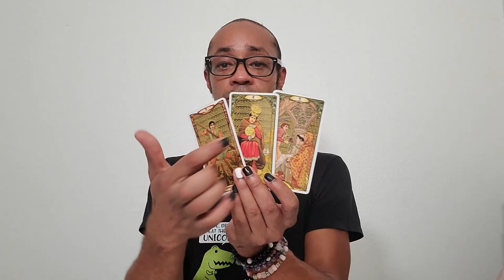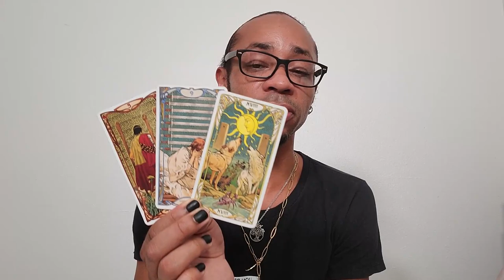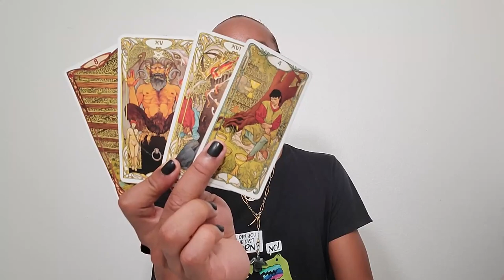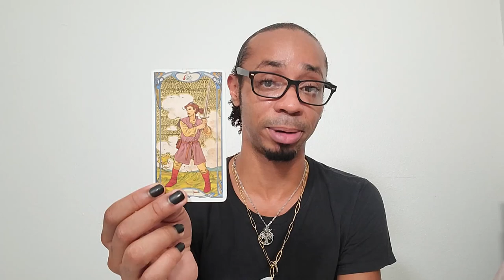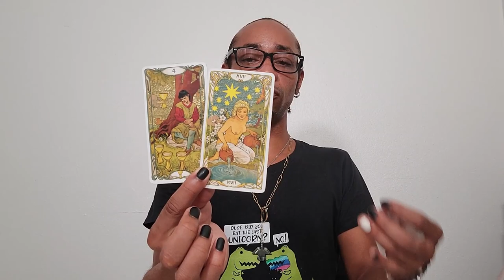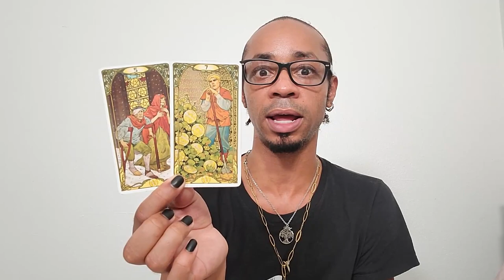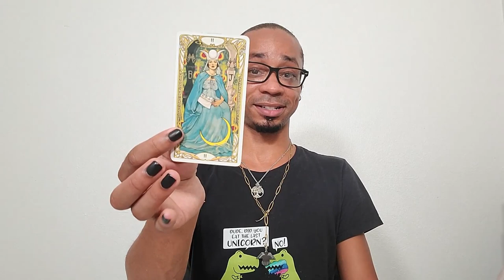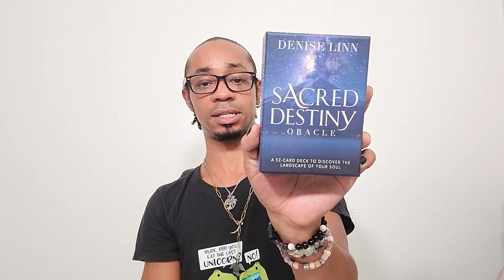* Fear - Less * ~ Capricorn Tarot Reading July 2021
Capricorn Tarot Reading July 2021

🔮Timestamps🔮
00:00 - Intro
02:13 - Preshuffle
13:33 - Overall Energy
16:54 - First Half of Your Reading
27:22 - Second Half of Your Reading
33:44 - Closing Oracle Guidance

30 min - $65
60 min - $130

Available oracle decks:
~Crystal Mandala
~Sacred Rebels